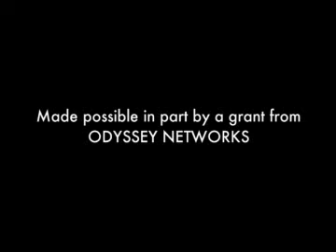22 - Parsha Vayak'hel - Torah Treasures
In Parsha Vayak'hel, Rabbi Joseph Potasnik talks about the building of the sanctuary where the Israelites prayed.

Produced by Debra Gonsher Vinik and edited by David Vinik of Diva Communications, Torah Treasures is a web series consisting of 50 videos devoted to teaching the Old Testament to children ages 7 - 12.

Torah Treasures' library consists of easy to understand explanations from rabbis on the weekly Torah portion (parsha) with original, commissioned artwork and evocative photographs from the Getty Image collection. These four-minute videos were produced in conjunction with The New York Board of Rabbis, and feature seven rabbis from different Jewish denominations, who explain how these ancient stories are relevant to our lives today. Torah Treasures is a wonderful opportunity for parents and children to explore the Torah together.